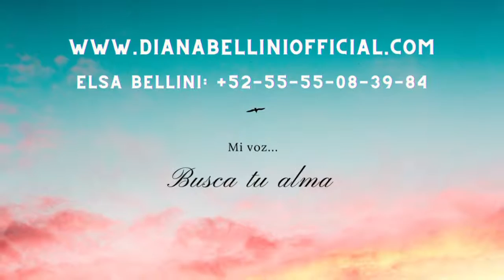El Mundo en mi Voz VOL. 1 -Diana Bellini (new album)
Mi Voz busca tu alma.
Grabé este album en 8 diferentes idiomas con la mejor música del mundo, que lo disfrutes.

My Voice seeks your soul.
I recorded this album in 8 different languages with the world´s best music, enjoy it.
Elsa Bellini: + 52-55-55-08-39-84